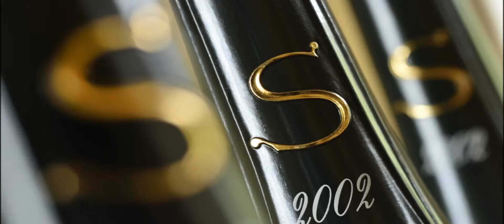Salon 2002, l'âme de Salon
Le millésime 2002 sort après 10 ans de vieillissement, les premiers dégustateurs s'expriment sur son avenir prometteur.